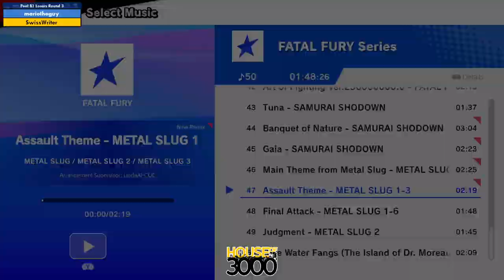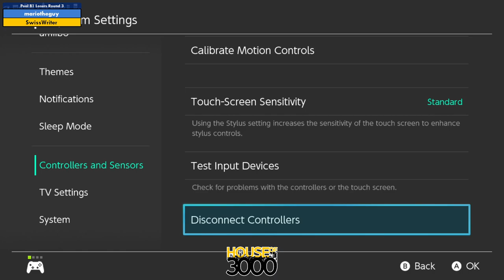Xeno332 Pool B1 Losers Round 3 mariotheguy vs SwissWriter